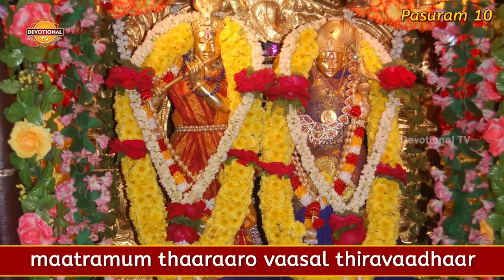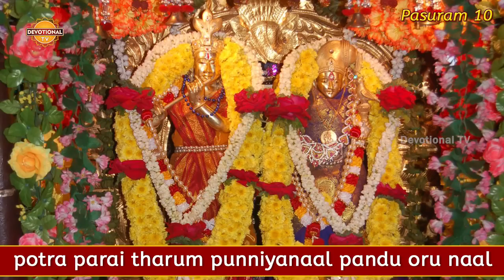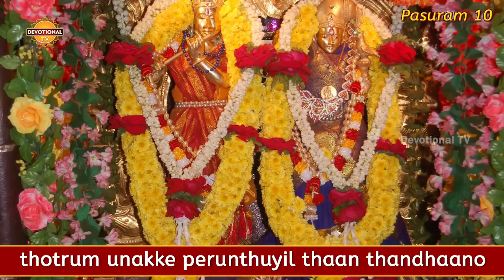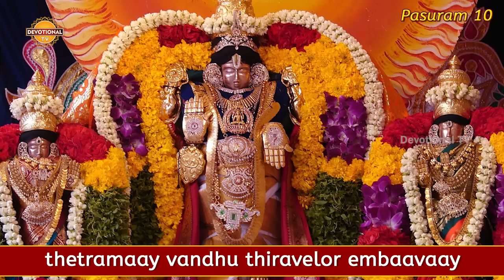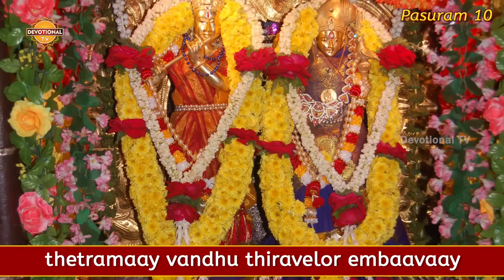Thiruppavai Pasuram - 10 | Dhanurmasam Special | Notru Chuvarkkam Puguginra Pasuram | DevotionalTV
Dhanurmasam special videos by Devotional TV. Listen to Notru chuvarkkam puguginra ,10th pasuram of Thiruppavai . The Tirrupavai popularly known as Dhanurmasa Vratham in Tamil,  is a collection of thirty stanzas in Tamil written by Goddess Godadevi in praise of the Lord Krishna (Vishnu).

For this she performed a wonderful vratham or prayer called Dhanurmasa vratham. After completion of the 30 days, she was blessed by lord krishna and got married to him.  By practicing this vratham, one can attain all materialistic happiness.